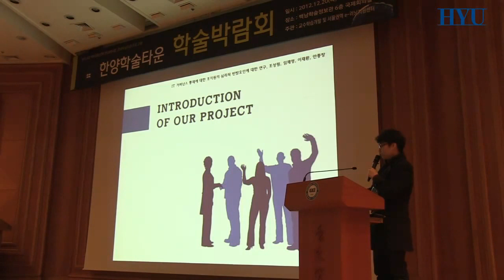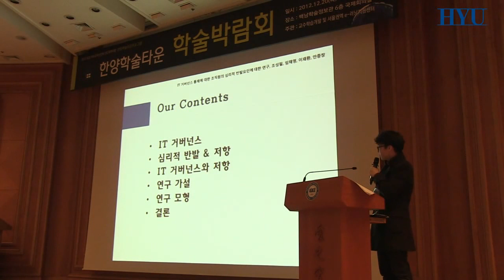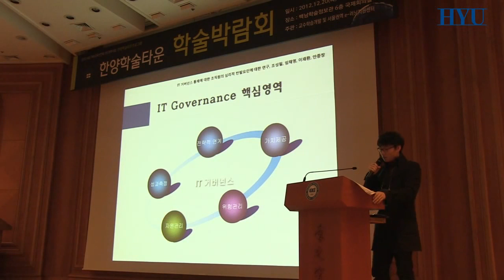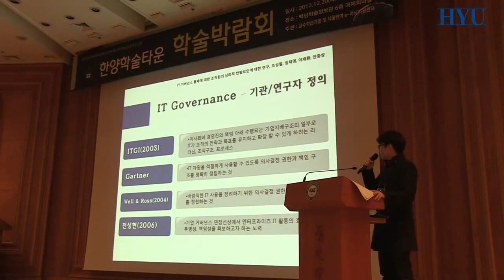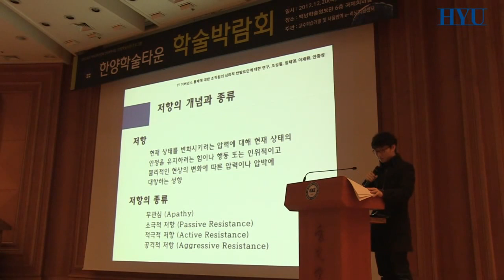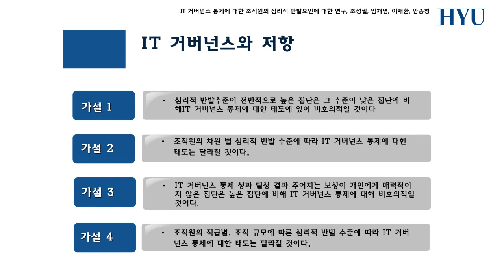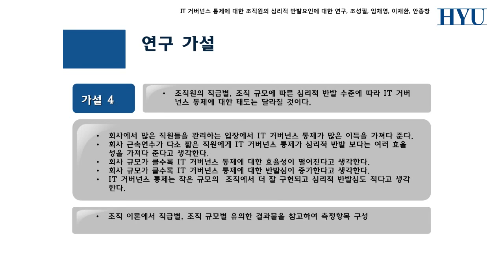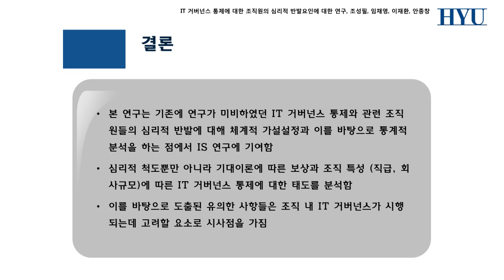IT거버전스 통제와 개인 스마트 기기 사용에 따른 반발 심리 연구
학술타운 - 논문유형